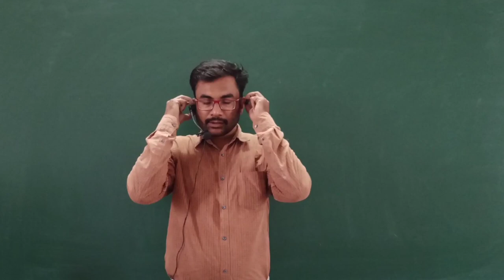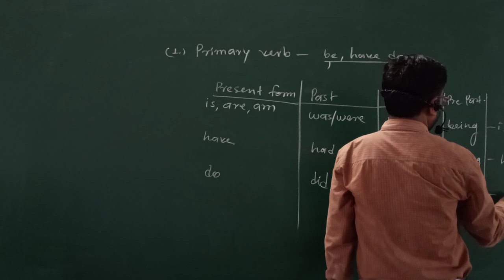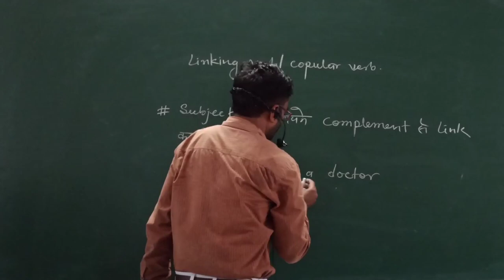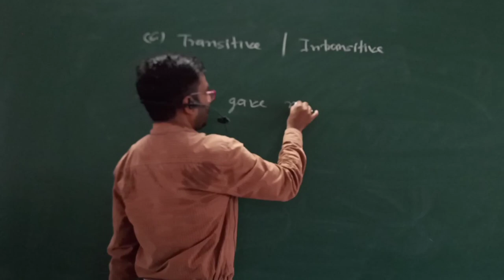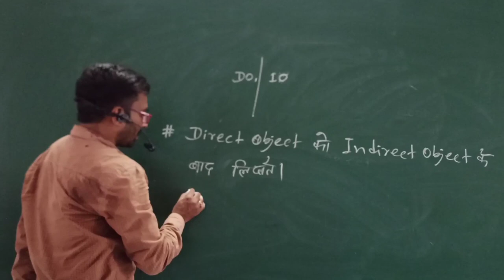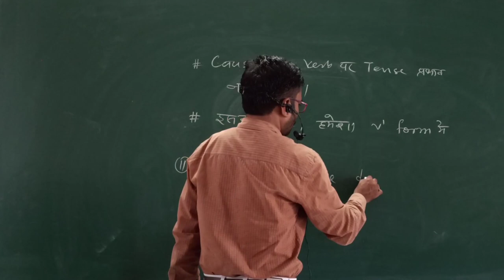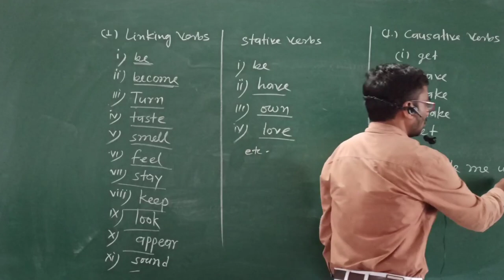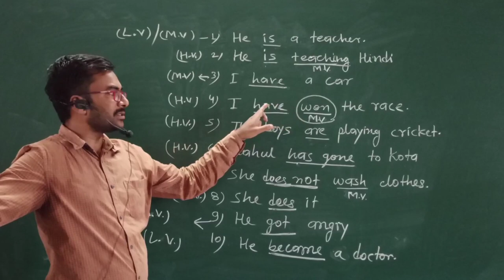Verb and its types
English by.  Mahaveer Sir (Lecture_ English)